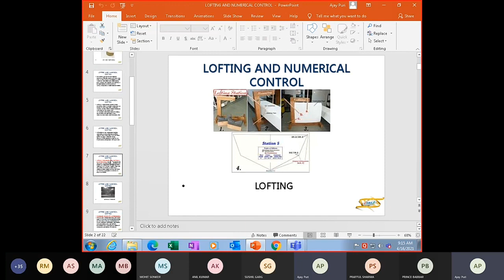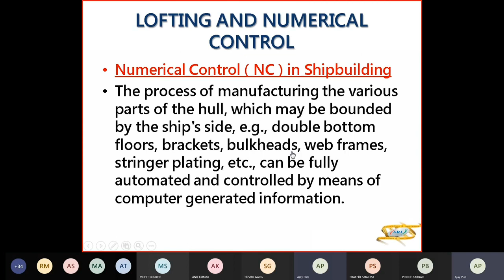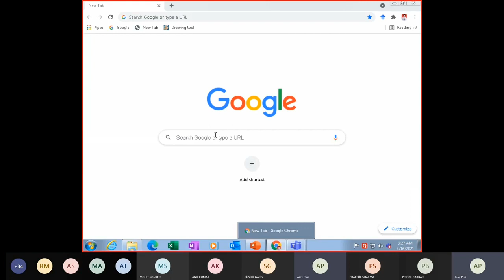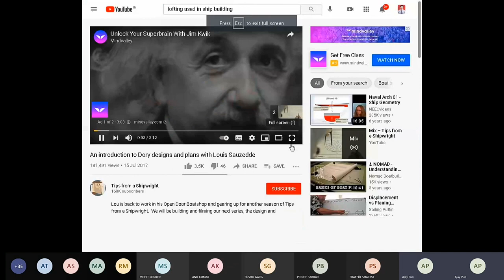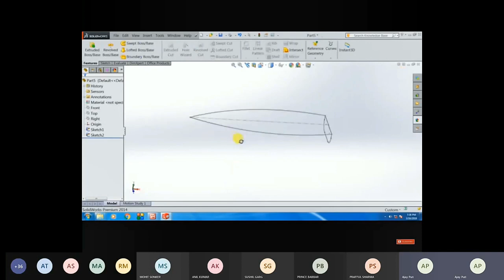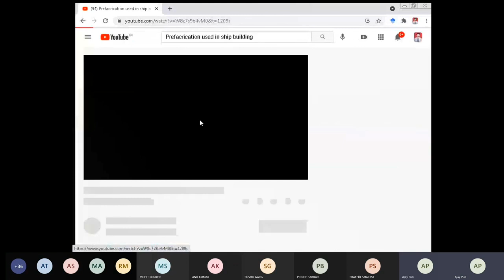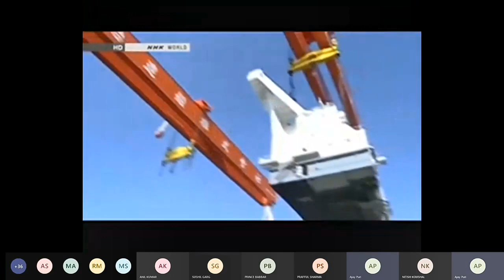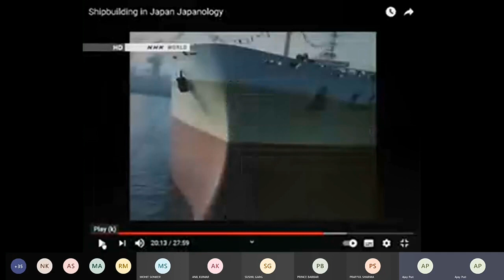Lofting Ship Building